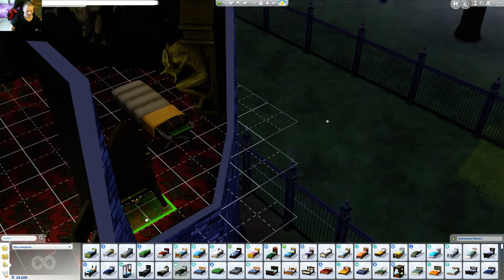sims 4 big vampier nederlands deel 3 en maar wachten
hi wat leuk dat je weer kijkt en de vampies zijn nog niet dorstig